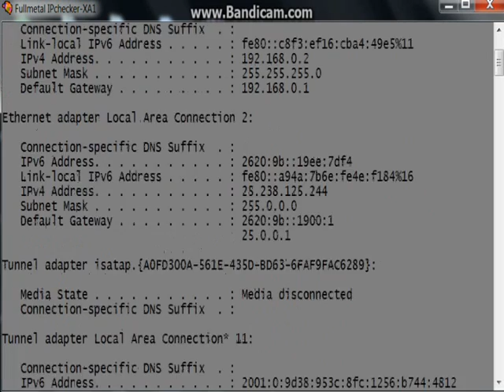My first program made by me!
This is a program that I made.